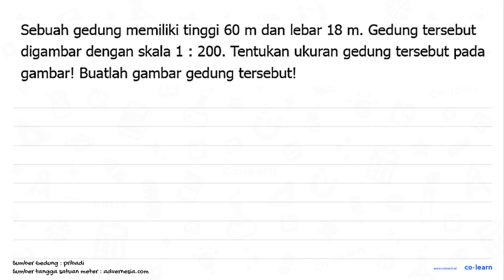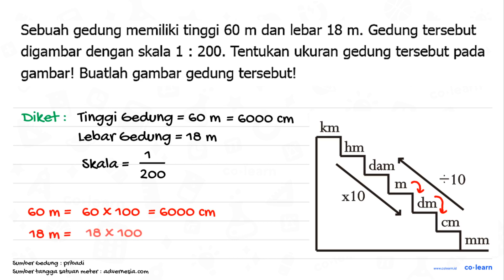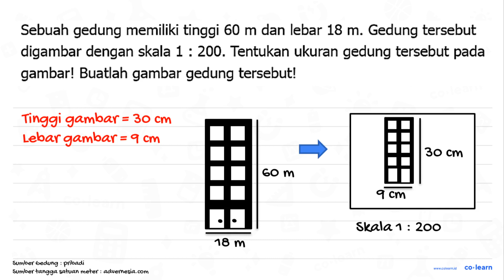Sebuah gedung memiliki tinggi 60 m dan lebar 18 m. Gedung tersebut digambar dengan skala 1 200. T...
Sebuah gedung memiliki tinggi 60 m dan lebar 18 m. Gedung tersebut digambar dengan skala 1 200. Tentukan ukuran gedung tersebut pada gambar! Buatlah gambar gedung tersebut!

Topik atau Materi: Skala - Skala - Aritmatika - Matematika Kelas 5 SD - K-13

00:00 : Bedah Soal
01:00 : Konsep, rumus dan pengertian Skala
01:18 : Langkah penyelesaian soal
01:38 : Jawaban akhir
02:08 : Penutup